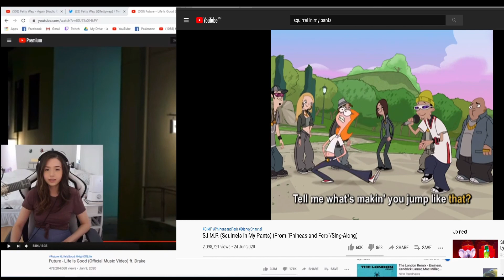Pokimane gets BANNED Because Of SIMPs